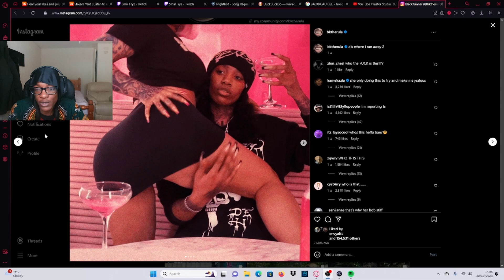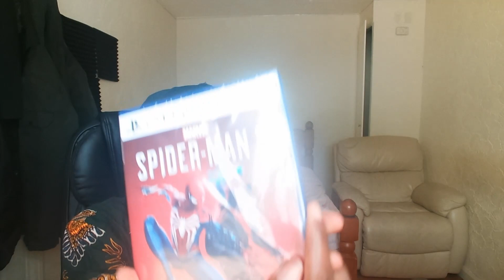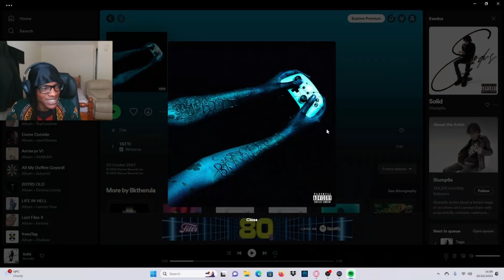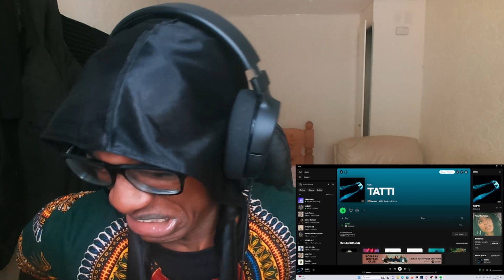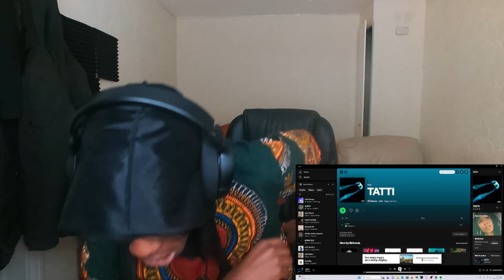I BEEN WAITING FOR THIS ONE (she's amazing) - Bktherula - Tatti - Reaction